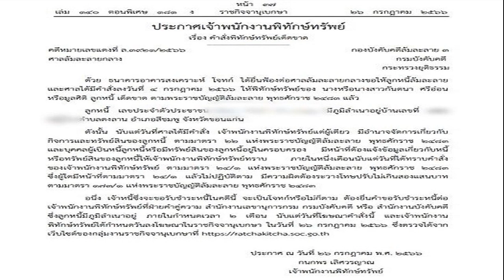ศาลสั่งพิทักษ์ทรัพย์เด็ดขาด บุคคลนามสกุลดัง ถูก ธอส ยื่นฟ้องล้มละลาย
ราชกิจจาฯ เผยแพร่ประกาศเจ้าพนักงานพิทักษ์ทรัพย์ เรื่อง คำสั่งพิทักษ์ทรัพย์เด็ดขาด บุคคลนามสกุลดัง ลูกหนี้เด็ดขาด หลังถูกธนาคาร ธอส. ยื่นฟ้องล้มละลาย
วันที่ 27 ก.ค.2566 ผู้สื่อข่าวรายงานว่า เว็บไซต์ ราชกิจจานุเบกษา เผยแพร่ประกาศเจ้าพนักงานพิทักษ์ทรัพย์ เรื่อง คำสั่งพิทักษ์ทรัพย์เด็ดขาด คดีหมายเลขแดงที่ ส.3921/2566 ศาลล้มละลายกลาง กองบังคับคดีล้มละลาย 3 กรมบังคับคดี กระทรวงยุติธรรม

โดยระบุว่า ด้วย ธนาคารอาคารสงเคราะห์ (ธอส.) โจทก์ ได้ยื่นฟ้องต่อศาลล้มละลายกลางขอให้ลูกหนี้ล้มละลายและศาลได้มีคำสั่งลงวันที่ 4 ก.ค.2566 ให้พิทักษ์ทรัพย์ของ นางหรือนางสาวกันตนา ศรีอ่อน หรือมูลศิติ ลูกหนี้ เด็ดขาด ตามพ.ร.บ.ล้มละลาย พ.ศ.2483 แล้ว

ดังนั้น นับแต่วันที่ศาลได้มีคําสั่ง เจ้าพนักงานพิทักษ์ทรัพย์แต่ผู้เดียว มีอํานาจจัดการเกี่ยวกับ กิจการและทรัพย์สินของลูกหนี้ ตามมาตรา 22 แห่งพ.ร.บ.ล้มละลาย พ.ศ.2483 และบุคคลผู้เป็นหนี้ลูกหนี้หรือมีทรัพย์สินของลูกหนี้อยู่ในครอบครอง มีหน้าที่ต้องแจ้งข้อมูลเกี่ยวกับหนี้ หรือทรัพย์สินของลูกหนี้ให้เจ้าพนักงานพิทักษ์ทรัพย์ทราบ ภายในหนึ่งเดือนนับแต่วันที่ได้ทราบคําสั่ง ของเจ้าพนักงานพิทักษ์ทรัพย์ ตามมาตรา 24/1 แห่งพ.ร.บ.ล้มละลาย พ.ศ.2483

ซึ่งผู้ใดมีหน้าที่ตามมาตรา 24/1 แล้วไม่ปฏิบัติตาม มีความผิดต้องระวางโทษปรับไม่เกินสองแสนบาท ตามมาตรา 173/1 แห่งพ.ร.บ.ล้มละลาย พ.ศ.2483

อนึ่ง เจ้าหนี้ซึ่งจะขอรับชําระหนี้ในคดีนี้ จะเป็นโจทก์หรือไม่ก็ตาม ต้องยื่นคําขอรับชําระหนี้ต่อ เจ้าพนักงานพิทักษ์ทรัพย์ที่ฝ่ายคําคู่ความ สํานักงานเลขานุการกรม กรมบังคับคดี หรือสํานักงานบังคับคดี ซึ่งลูกหนี้มีภูมิลําเนาอยู่ ภายในกําหนดเวลา 2 เดือน นับแต่วันที่โฆษณาคําสั่งนี้ และเจ้าพนักงานพิทักษ์ทรัพย์ได้กําหนดวันลงโฆษณาในราชกิจจานุเบกษา ในวันที่ 26 ก.ค.2566 ซึ่งตรวจได้จาก เว็บไซต์ของกลุ่มงานราชกิจจานุเบกษาที่
ราชกิจจาฯ เผยแพร่ประกาศเจ้าพนักงานพิทักษ์ทรัพย์ เรื่อง คำสั่งพิทักษ์ทรัพย์เด็ดขาด บุคคลนามสกุลดัง